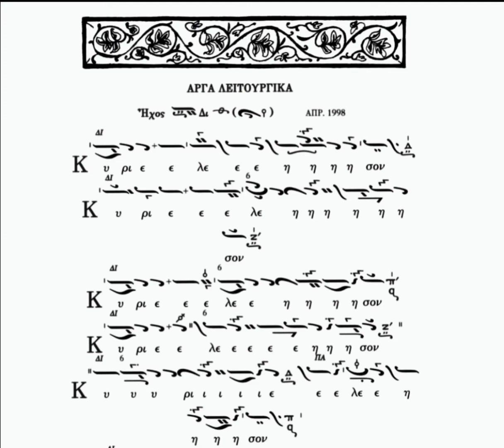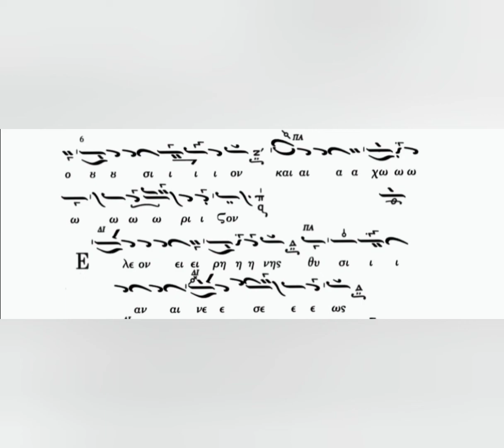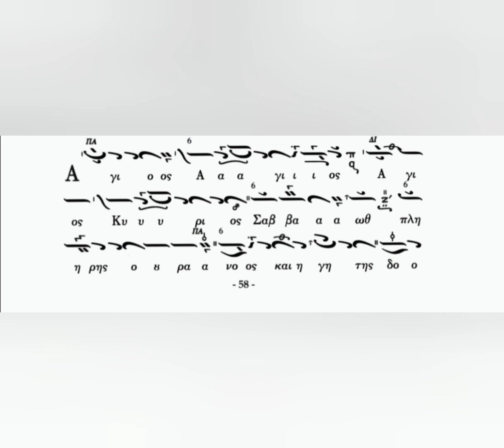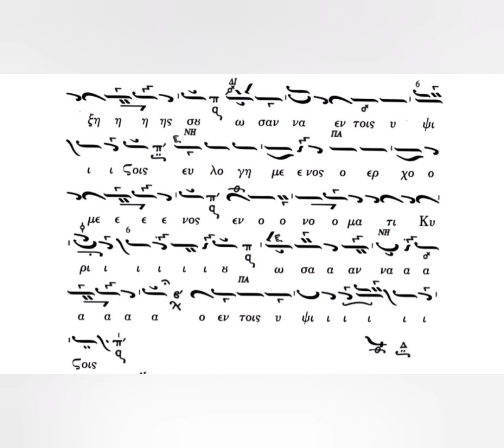Λειτουργικά Αργά, Ήχος Β' (Δευτερόπρωτος), Δημητρίου Γαλάνη - Ιωάννης Μουσελλής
Τα Αργά Λειτουργικά σε Ήχο Β' (Δευτερόπρωτο) και μέλος Δημητρίου Γαλάνη (Α' Χορού), ψάλλει ο Ιωάννης Μουσελλής στον Ι.Ν. Ζωοδόχου Πηγής Καλύμνου (Καλαμιώτισσα).
11/07/2021.